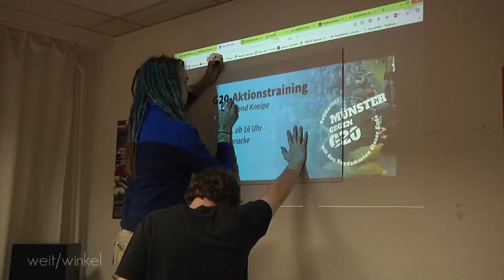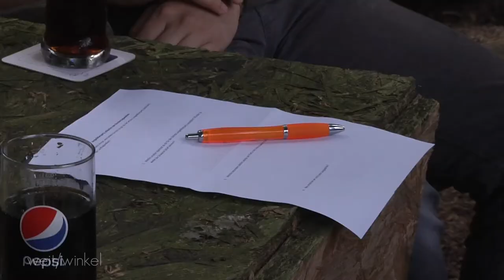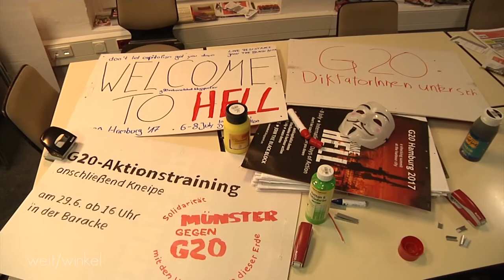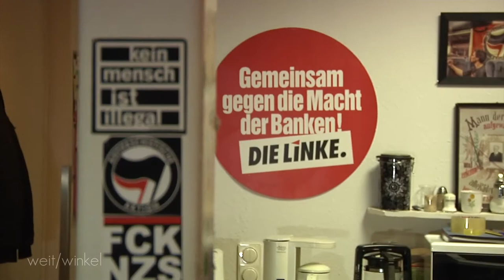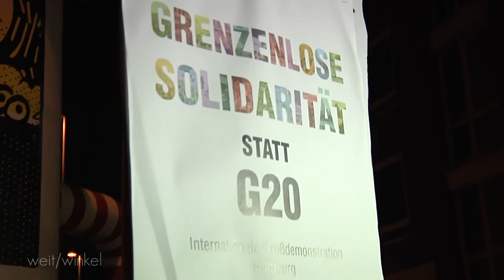Kommunalpolitik [im/fokus] Engagement in Partei-Jugendorganisationen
Ein Beitrag von: Sarah Böttcher & Patrick Scherrer
Mitarbeit: Jakob Jung